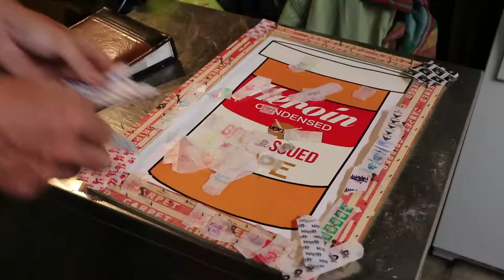Heroin Condensed Art Collaboration Short EDIT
Short Edit for the Insta of the Dope Art Project